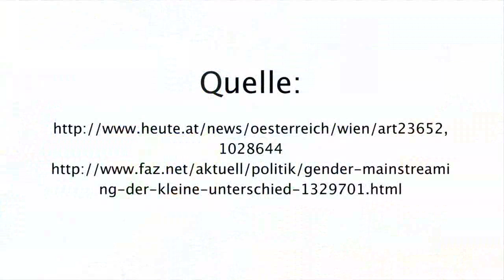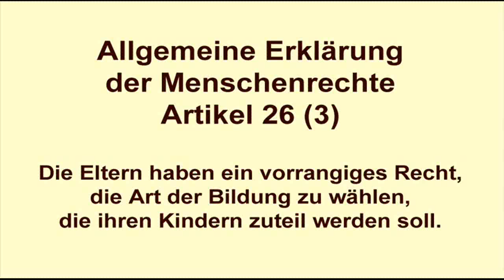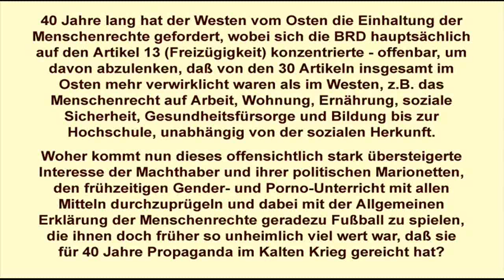Auflösung der Geschlechter